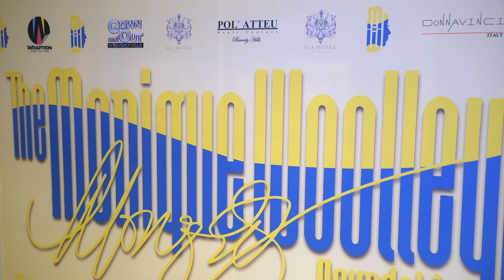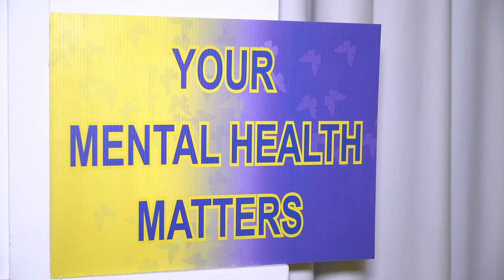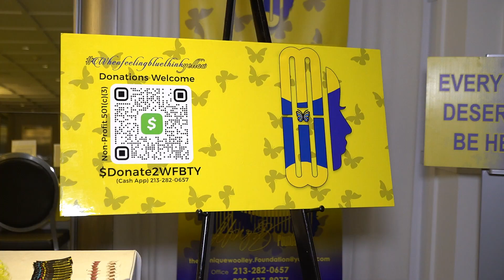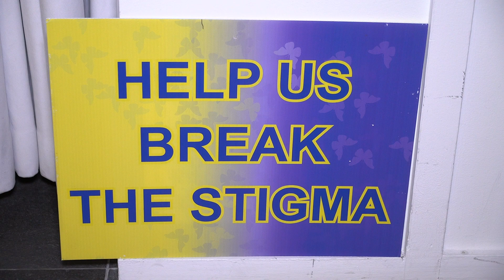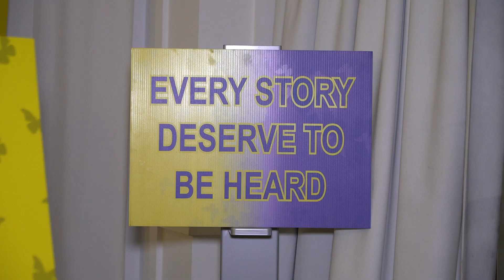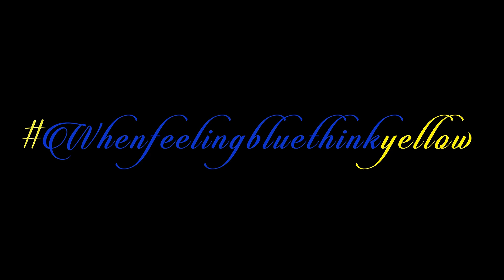Breaking Silence, Saving Lives: Join Our Movement ✨The Teacup/Hat Fundraising Fashion Show 2024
Greetings everyone!

On behalf of The Monique Woolley Foundation, I am thrilled to extend our heartfelt gratitude to all the designers, models, sponsors, the SLS hotel Beverly Hills, the staff/ helpers, and everyone involved in making the teacup/hat fundraising fashion show a resounding success! Your dedication and support mean the world to us.

Now, without further ado, please enjoy the video! Thank you all once again for your unwavering support and enthusiasm!